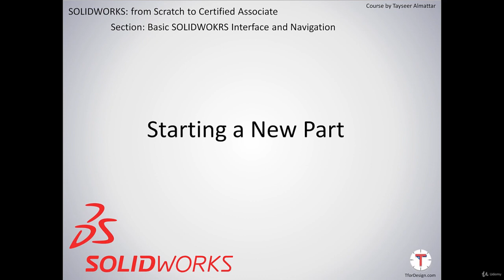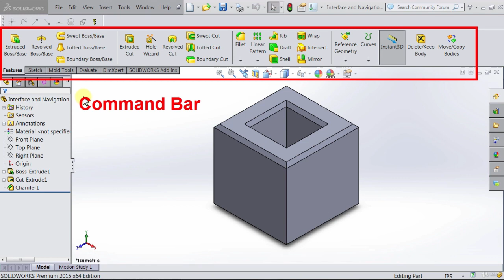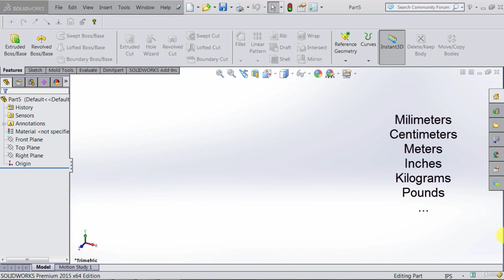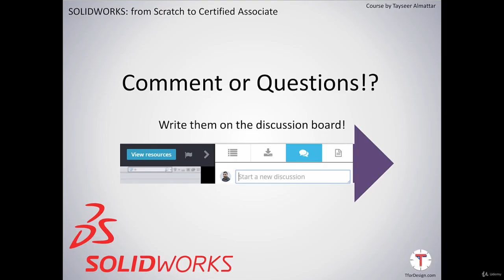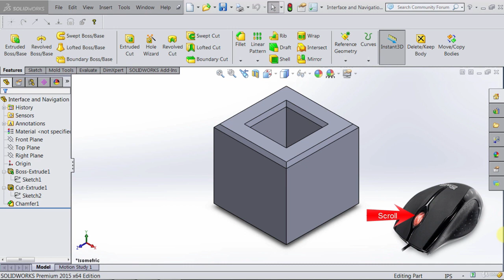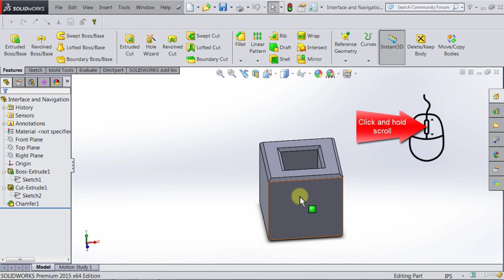Belajar 3D Modeling Part-01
Jika ada request bantu di info pada kolom komentar ...
bantu kami buat ide kreatif selanjutnya..
Thks brother and sister...